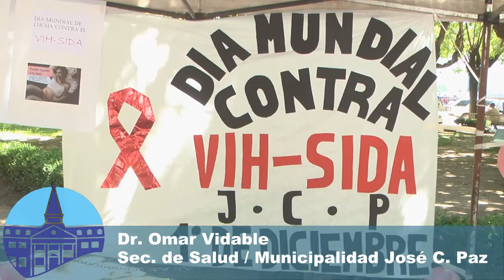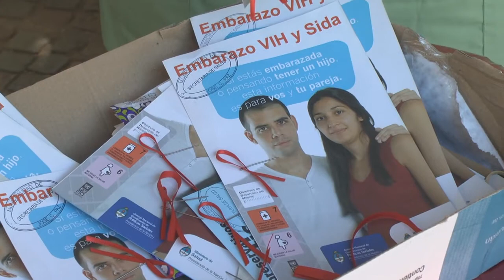Día Internacional de lucha contra el Sida en José C. Paz